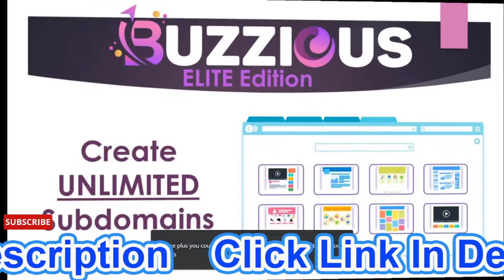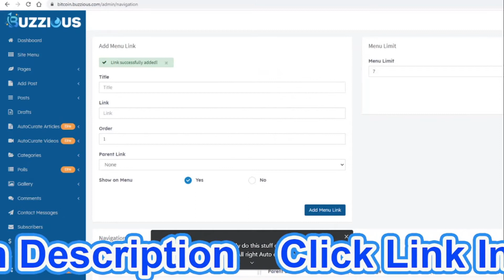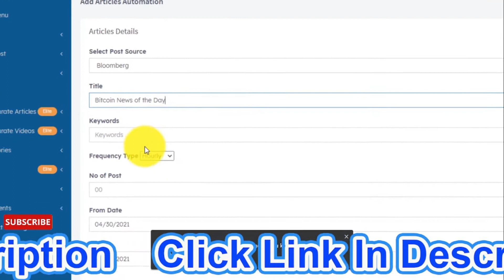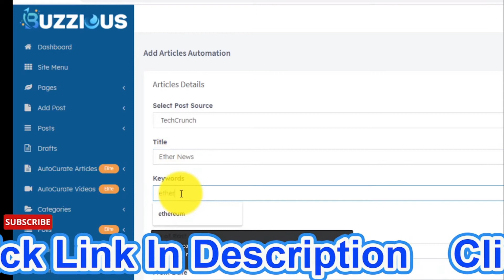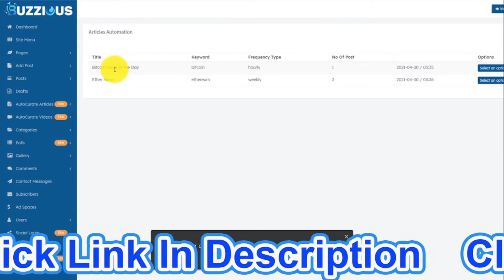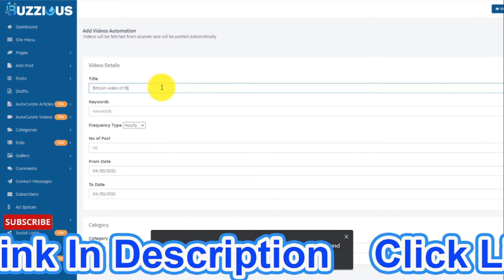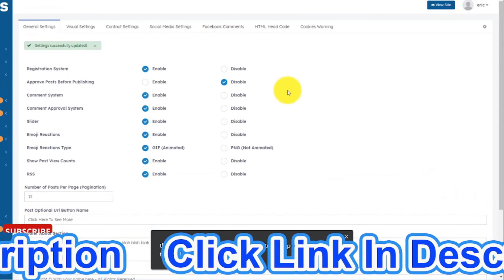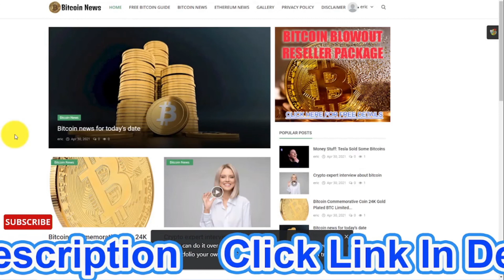Buzzious Elite Edition - Commercial Rights Full Review🍧☘With Offer Link🧲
With this Buzzious ELITE Edition Upgrade, you will receive…
Key Feature: Create UNLIMITED Viral News Sites In Just A Few Clicks
Add UNLIMITED Video Posts To Bring Hordes of Free Traffic
Curate Tons of Videos From YouTube & VimeoTo Embed Them in Your Posts
Key Feature: Set Up Totally Automated Posting To Keep Updating Your Site On Autopilot While Making 100% Hands-Free Profits
Multilingual System – Support 108 Languages To Target Global Audience
Exclusive Voting Poll Support To Add/Delete Unlimited Polls on Your Sites To Maximize Engagement
GIF & Emoji Support and 10 Layout Colors To Choose From To Make Sites More Appealing
Easy Social Login, Social Sharing, and Social Media Links Support To Siphon 100% Free Viral Traffic

You’ve added the BEST, Done-For-You, Passive Profits making platform to your arsenal.

You’re now equipped with the same EXCLUSIVE method that top online news sites use to make millions of dollars every month, and that’s without pushing people to actually buy a product.

Your competitors will NEVER know what hit’em!

But before we send you off to the members’ area, there are TWO VERY important words for you to consider before you start having Buzzious generate passive commissions FOR YOU…

My goal is to help you make the best purchasing decisions, however, the views and opinions expressed are ours only. As always you should do your own due diligence to verify any claims, results and statistics before making any kind of purchase. Clicking links or purchasing products recommended on this page may generate income for this website from affiliate commissions and you should assume I am compensated for any purchases you make.Get Your Offer Link 🧲 😍+=;;